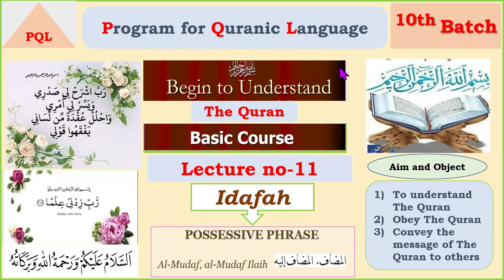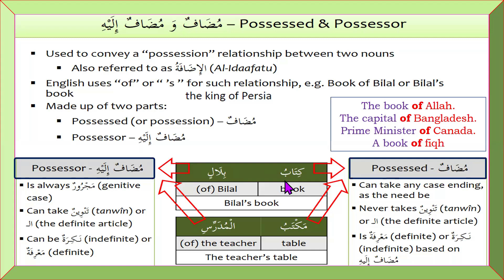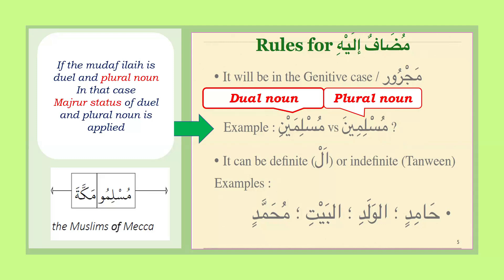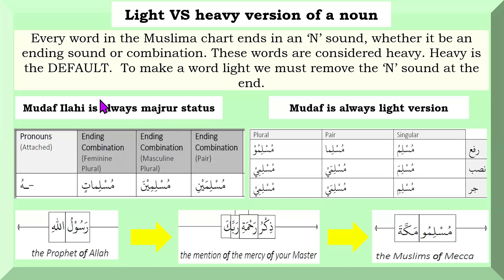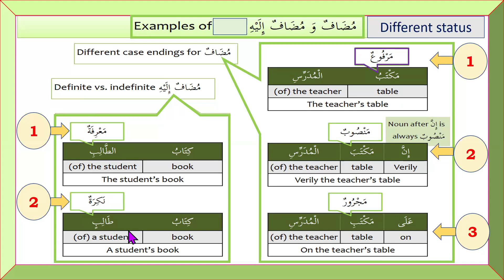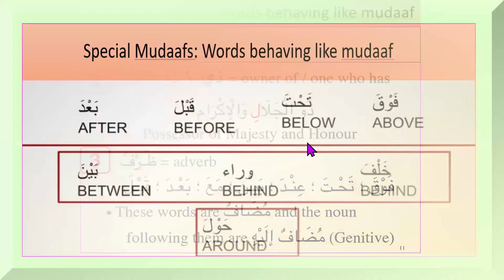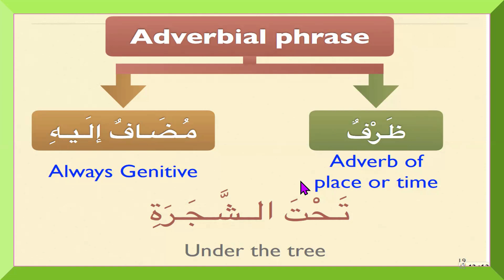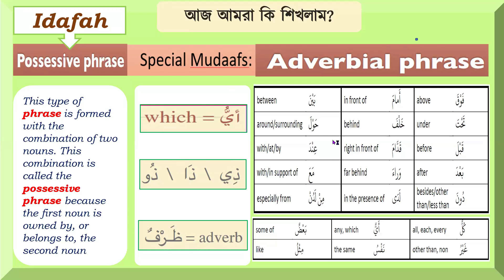PQL 10th Batch Lecture-11 (Idafa) By Dr Sayef Ahmed